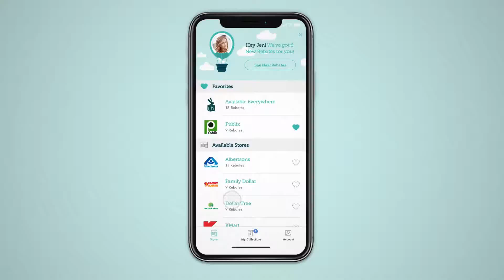Figma iOS Receipt App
UI / UX  / Animation